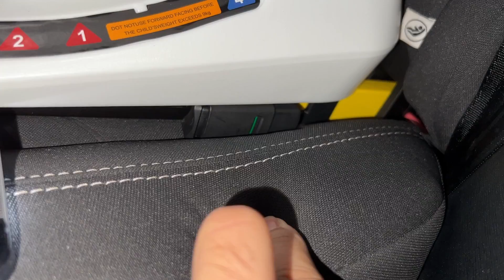Star & Daisy Car Seat for Baby | Baby Car Seat Installation & Review | That Wandering Couple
Watch this video to know more about our experience with the Infant Car Seat. We purchased this Star & Daisy Baby Car seat for our 2 month old baby and found this to be extremely comfy and cushiony for our little one.

Do subscribe to our channel, That Wandering Couple for more such videos and don't forget to watch our Goa series, Rann of Kutch Series and the Leh Ladakh Series for more Road Trip Videos.